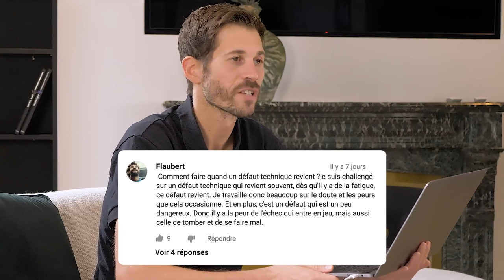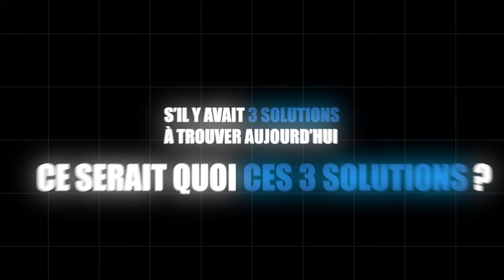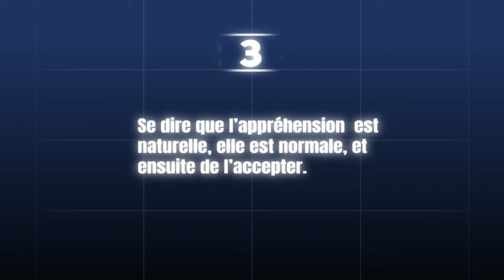Comment faire quand un défaut technique revient en boucle ?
Vous avez un défaut technique que vous n'arrivez pas à corriger ? Vous avez peut-être même peur de vous blesser si cette faute technique est dangereuse... Si c'est votre cas, vous êtes au bon endroit.

Découvrez dans cette vidéo nos conseils pour transformer vos erreurs techniques et vous libérer de vos peurs.

Chapitres
00:00 Introduction
00:17 Accepter la peur de se faire mal
1:32 Accepter le pire du pire
1:50 Voir si je peux changer le geste technique
2:27 Repousser ses limites de fatigue
2:50 Accepter la limite entre la peur et l'appréhension
3:57 Résumé
4:21 Pour aller plus loin